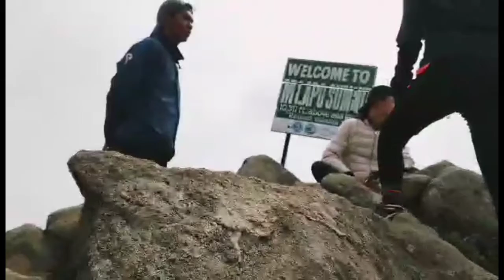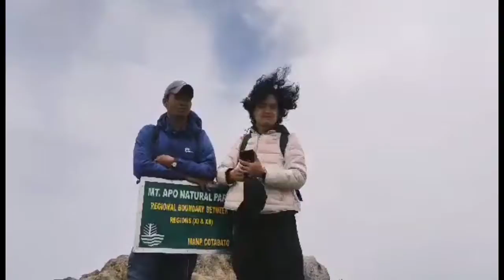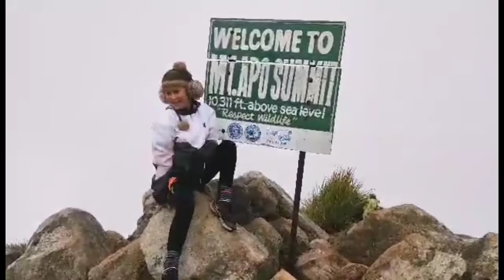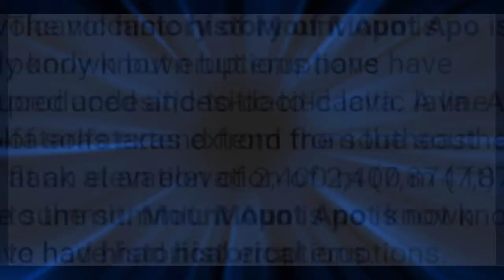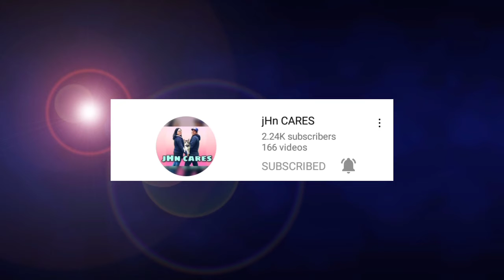THE MT. APO//STUDENT CAMPING//CHAY MIXVLOG